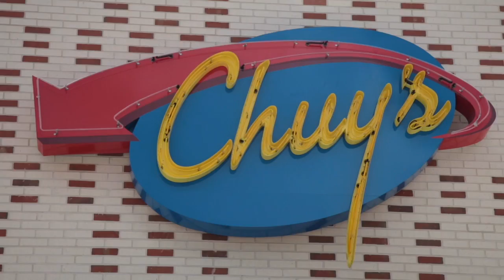Introducing Chuy's of Winter Park!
Chad begins his tour of the all new Chuy's Tex Mex in Winter Park!  Check out the freshest food in the world at any of their five Central Florida locations!